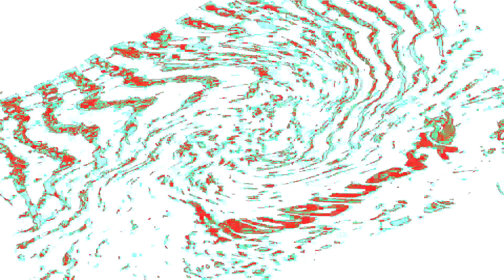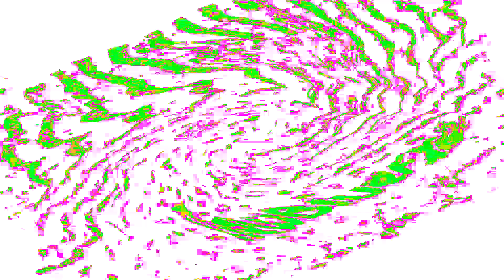Domnik Fijak Intro Render Pack Collection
List:
1:The Real G Major 4
2:Pika Major
3:G Major 7
4:G Major 2 (TOO LOUD)
5:G Major 16
6:Even X Discontinued
7:Commited Suicide
8:Clearer
9:4ormulator V78
10:Full Chord
11:Sick
12:1.0 QMG177 ＤＵＨ
13:X Is High
14:Laughing
15:Banjo Vocoder
16:Sponge 2.0
17:Radioup V1
18:Phat
19:It Isn't Working Again
20:ForDrumsCityNight
21:CYRYUSBOI02's G Major 44
22:Blind And Deaf
23:4ormulator V7
24:X Have A Nightmare
25:1000 Flutes
26:X In TCM78 Very Cool Effect
27:Full Chord (Again)
28 - 34:Full Chord 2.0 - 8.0
35:Helium
36:X is So Weird
37:On The Bridge
38:ModernDeco2.0FlangedSawChorded
39:For Drums 2
40:4ormulator V14 (FINAL)
Source:
10:R’sUC Intro
15:DasherRender2019 Green Lowers & GOO GOO GAA GAA
30:Drunk 763